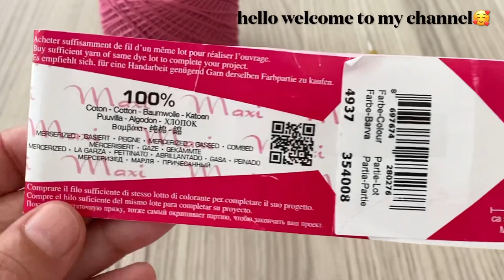GORGEOUS Crochet Summer Shawl, Sweater, Blouse and Runner Model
For supporting me and getting written patterns, visit my Etsy shop 🥰 👉🏼 For supporting me and getting written patterns, visit my Etsy shop 🥰 👉🏼

ENGLISH
Ch  = Chain

ESPAÑOL
Ch = Cadena

ITALIANA
Ch=catenella
Slst= maglia bassissima;
Sc=maglia bassa;

TÜRKÇE
Ch = Zincir

PORTUGUÊS
Ch = Corrente

FRENCH
Ch = Chaîne

ARABIC
‎سلسلة = Ch

DEUTSCH
Ch = Kette